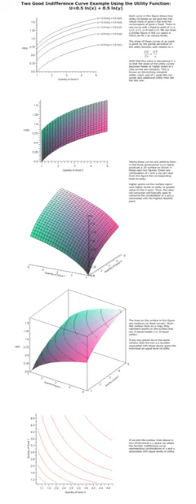Indifference curve | Wikipedia audio article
This is an audio version of the Wikipedia Article:
Indifference curve

- Socrates

SUMMARY
In economics, an indifference curve connects points on a graph representing different quantities of two goods, points between which a consumer is indifferent.  That is, the consumer has no preference for one combination or bundle of goods over a different combination on the same curve. One can also refer to each point on the indifference curve as rendering the same level of utility (satisfaction) for the consumer. In other words, an indifference curve is the locus of various points showing different combinations of two goods providing equal utility to the consumer. Utility is then a device to represent preferences rather than something from which preferences come. The main use of indifference curves is in the representation of potentially observable demand patterns for individual consumers over commodity bundles.There are infinitely many indifference curves: one passes through each combination. A collection of (selected) indifference curves, illustrated graphically, is referred to as an indifference map.